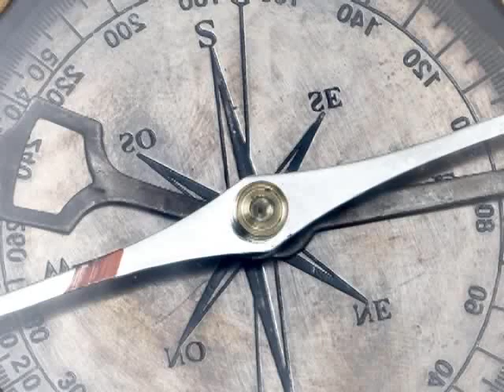Catholicism 101 - Session 6 Preview - Mary: Our Mother & Advocate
Preview Catholicism 101 - Essentials for the Journey, with Jeff Cavins - Session 6 Preview - Mary: Our Mother & Advocate.